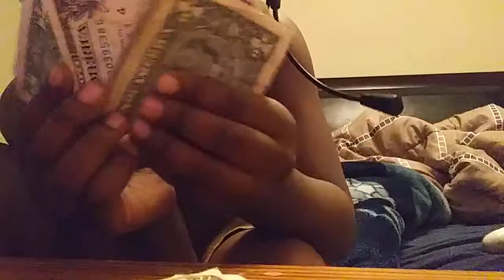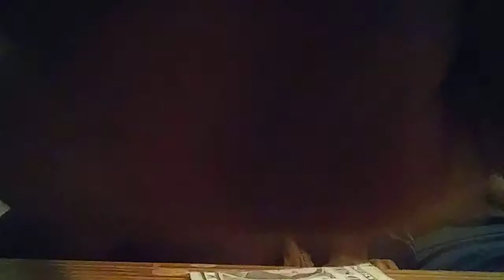June 17, 2019